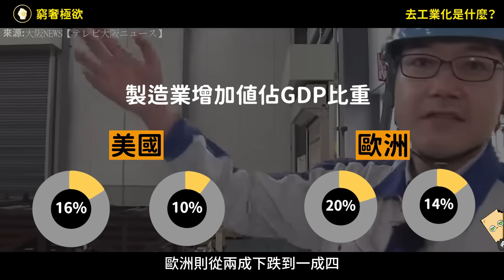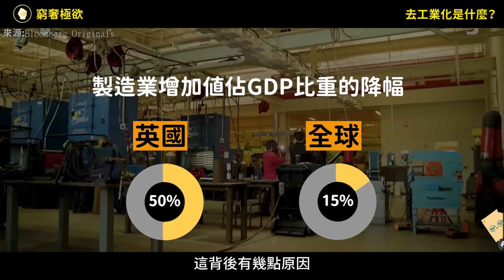先進強國「工業化後再去工業化」，新興經濟體能否複製套路？提早去工業化是好是壞？